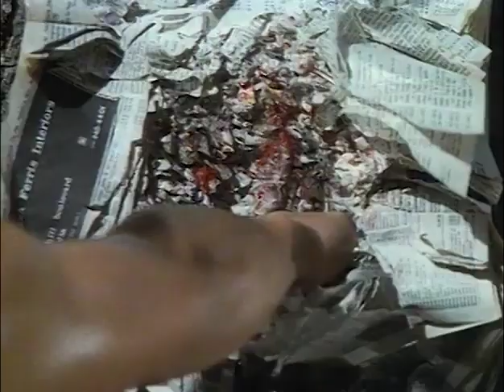Hot Jocks Martial Arts Training